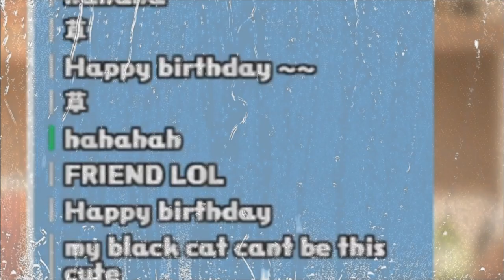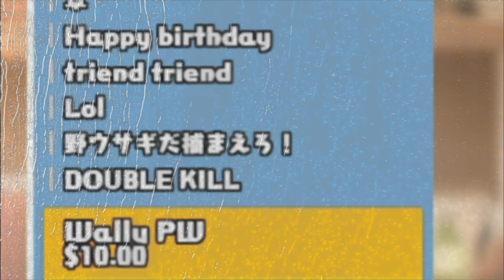[Hololive] Kurokami Fubuki Friendzones a Suitor on her Birthday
Ngl tho, being Kurokami's Friend is a privilege lol.

Still, leave an F for our boi.